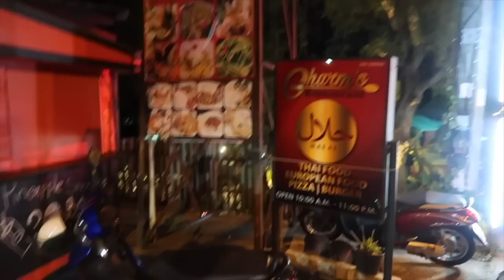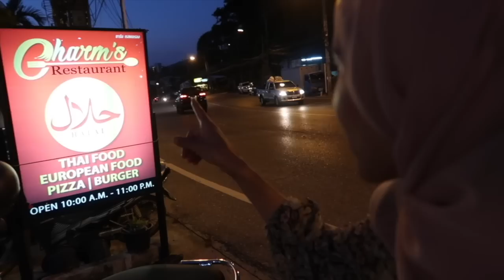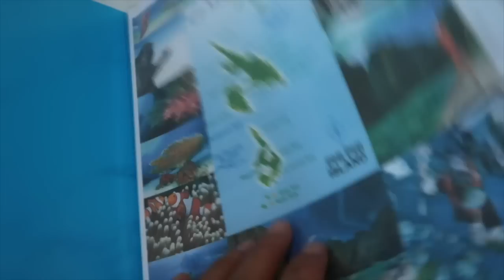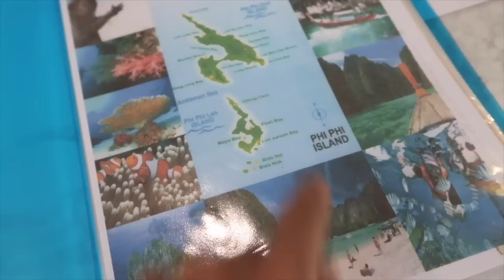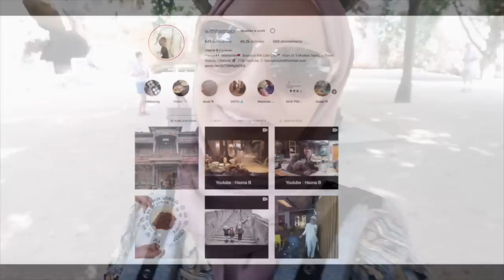VLOG THAILANDE : PUKHET ET PHI PHI (2019)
NOS VACANCE EN THAILANDE :  PUKHET ET PHI PHI

MON MATERIEL
Ma camera

10 % de remboursement directement sur votre carte de credit